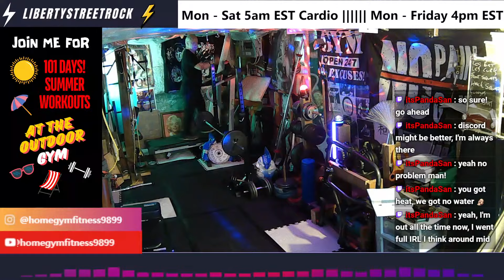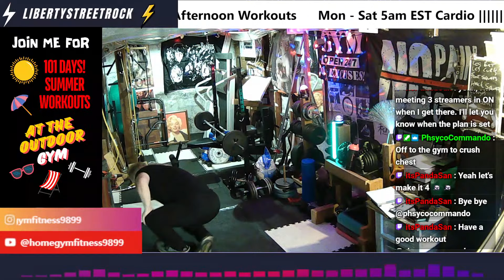Get Fit Fast! 20 Minute Cardio And Abs Workout Circuit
Join me as I do 20 Mins of Cardio - Treadmill & abs circuit (3 rounds) workout this morning at the home gym.

Currently, I am working towards losing weight and building muscle through hiit cardio and weight training using giant sets. HIIT Cardio and steady state cardio are great ways to lose weight. Every morning, I start my day with cardio (hiit) - steady state - Full Body Workouts - Step Cardio - Kettlebell or a bike ride.

Today was all about 20 mins Cardio treadmill cardio workout & abs circuit.
This workout was  multi streamed on Twitch, Kick & YouTube. This workout was created by me and is meant to inspire you and or help you achieve your fitness goals.

20 Mins Cardio - Bike Ride

Abs Circuit - 3 Rounds

We are LIVE Daily on Both YouTube and Twitch:
Monday - Saturday 5am EST Cardio - Abs Circuits - Stretching/Flexibility Training
Monday - Friday 4pm EST - Weight Training